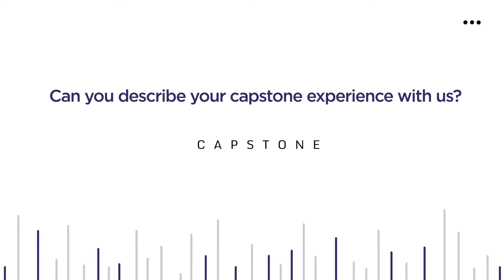Master of Science in Business Analytics: Vikina Wang Class 2020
Listen to what Vikina has to say about her experience in the Master of Science in Business Analytics programme at HKU Business School